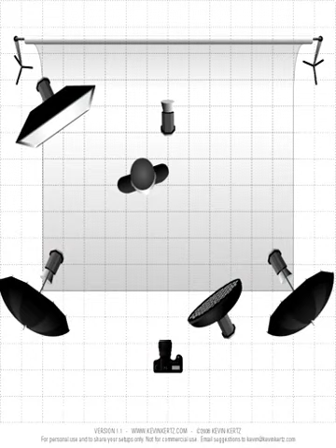alter ego photographers in dallas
Google cosmetics to buy alter ego photographers in dallas